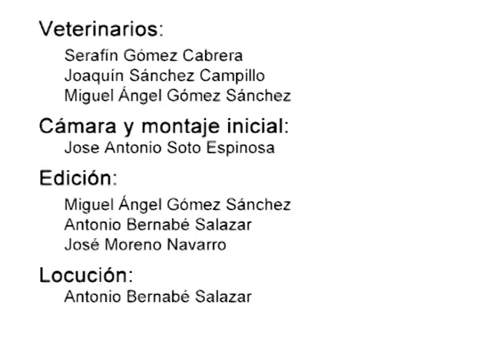Modulo 4.Cavidad Craneal